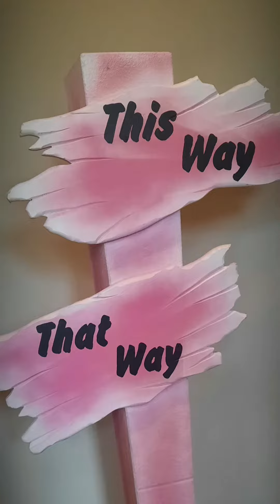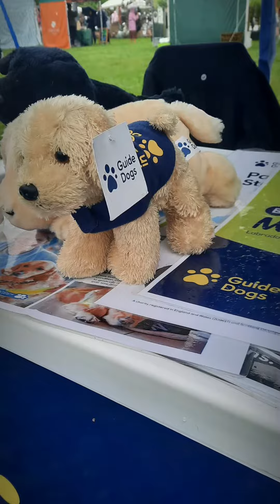Charity Link at The National Flower Show, Chelmsford 💐🐾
A beautiful way to spend a rainy morning, with Charity Link Fundraisers Carol and Shazzy at the National Flower Show in Chelmsford...  Raising funds for Guide Dogs UK